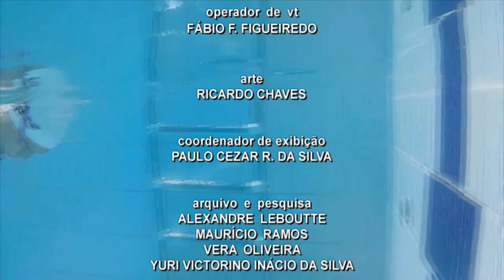TVE Esportes - 13/03/2024